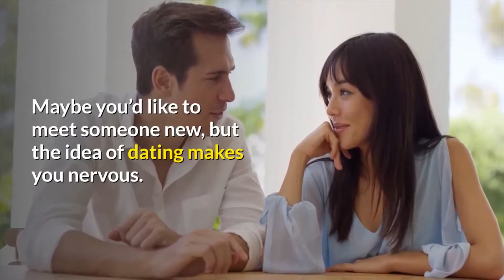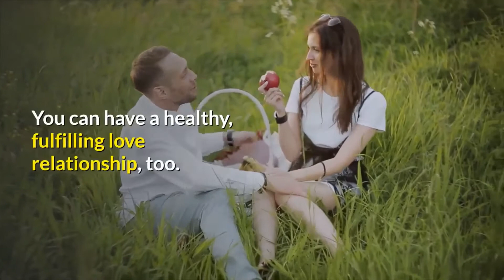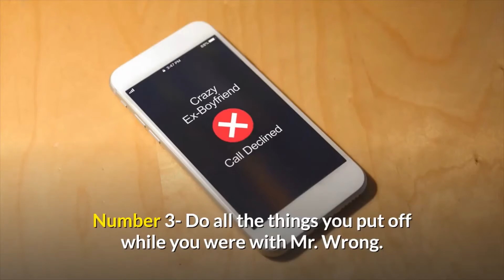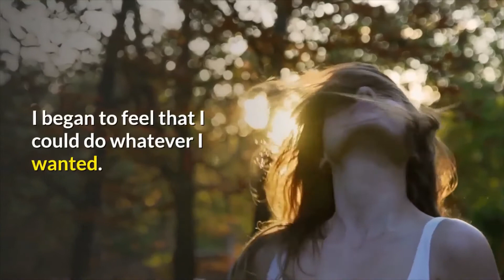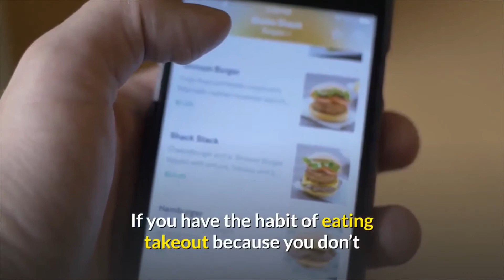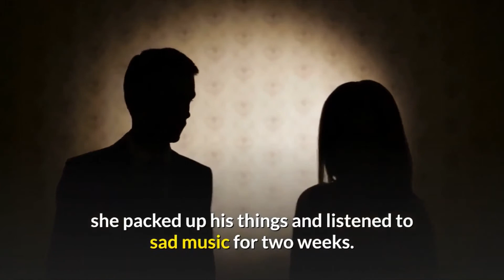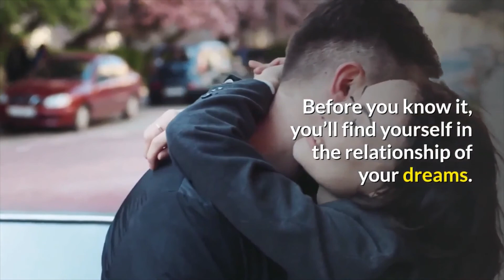How to Move on Much Better Life After Breakup | (How to Get Over a Breakup)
Hey guys,
In this video, I am going to show how to get over a breakup. I know break up may be the hardest thing for a person if he or she loves his partner so much. But they have to understand how to move on after breakup if they want to have a good life.